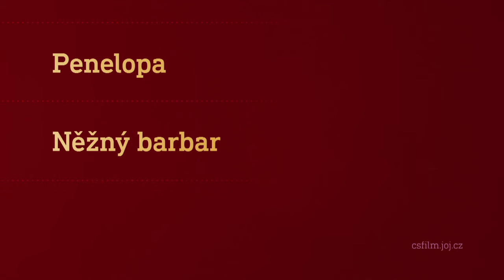Film na přání (16.3.2024 večer na CS FILM)